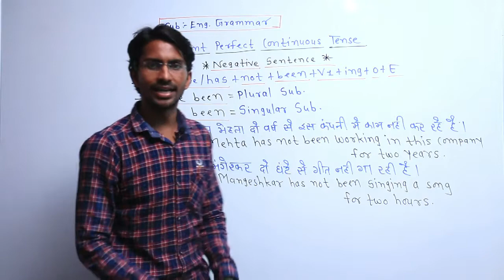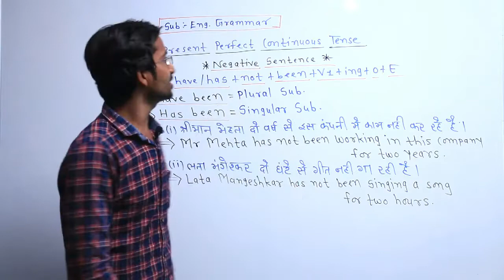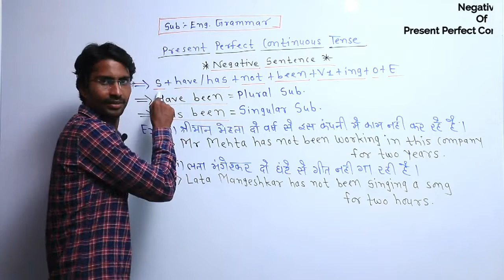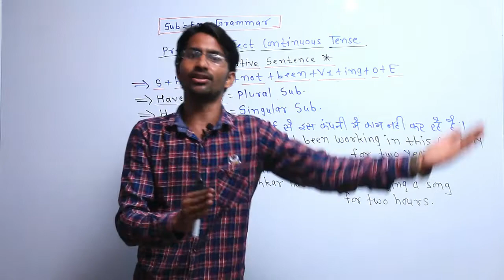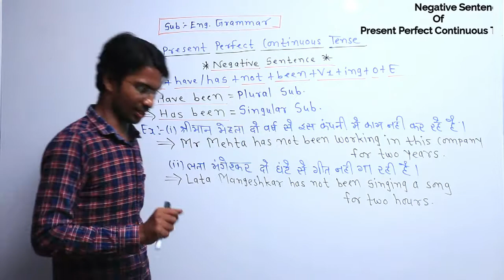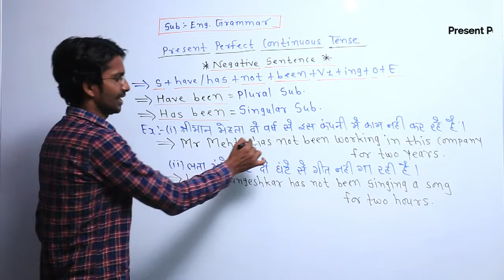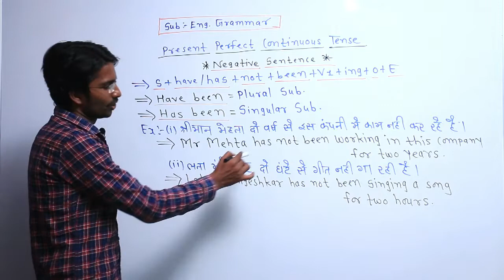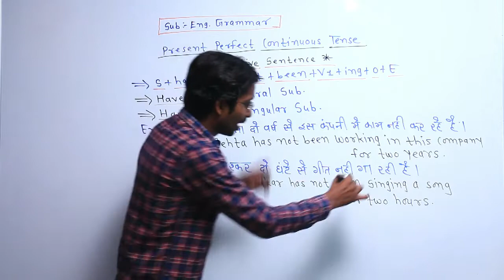Tenses/Present perfect continuous Tense/Negative sentence / part 12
Tenses|English grammar|Present perfect continuous Tense

Total types of tenses were described in this video.
English tenses can be helpful in learning the English language from scratch.

There are three main types of tenses which give an idea of the time when the incident mentioned in a statement takes place.

With good knowledge of 12 English tenses, fluent English and flawless grammar is not too far away.

The types of tenses are explained with examples and basic structure.

This would provide a clear idea to understand the knowledge of English grammar and will be helpful in framing better sentences.